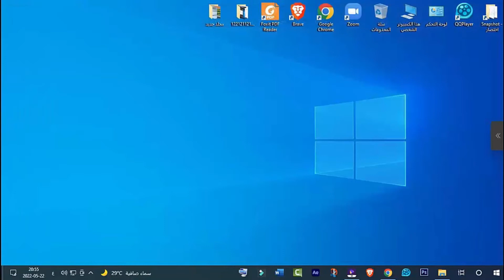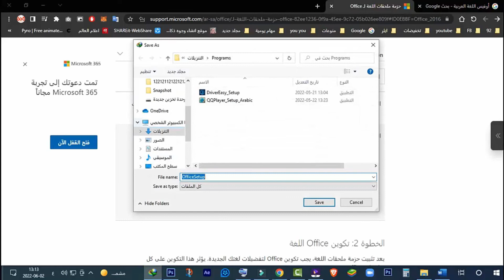تعريب برنامج اوفيس Microsoft Office 2016 وطريقة التثبيت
فيديو الثاني لشرح كيفية تعريب الورود اوفيس

تعريب برنامج اوفيس2016 Microsoft Office2016 وطريقة التثبيت
jfefdj ;v;$ h;tds 16